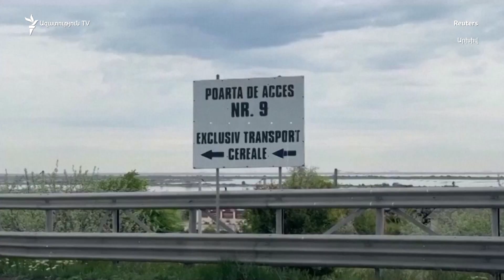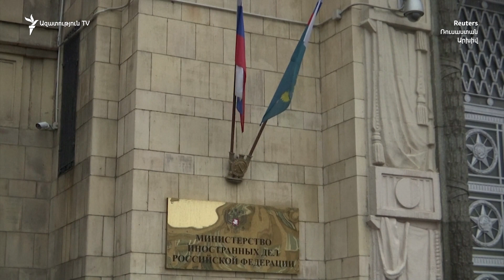Աշխարհն այսօր 25.08.2023